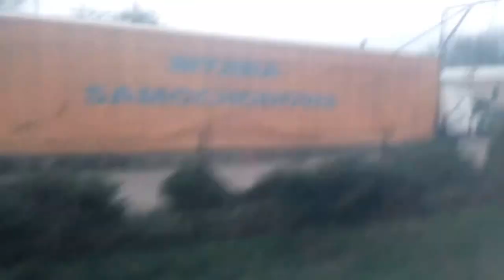Głowno Railway Station - Kopernika Street city bus ride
Ride with an Autosan H7 bus on the only line in the Głowno (Poland) public transport network.

Route: Railway Station - Zabrzeźnia District - Cichorajka District - Town Centre - Kopernika Street.